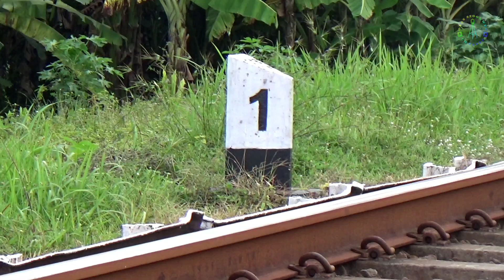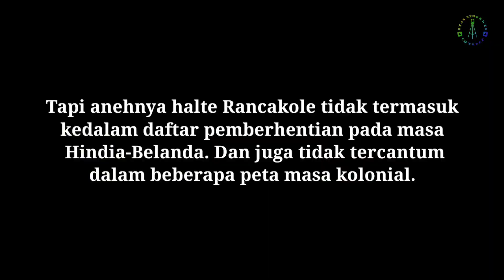EKS STASIUN Kereta api yang berada di perbatasan Daop 2 Bandung dan Daop 5 Purwokerto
Eks halte kereta api Rancakole (RCL) merupakan salah satu halte kereta api non aktif di wilayah Daop 5 Purwokerto. Halte ini berada di Rancakole, Mulyasari, Pataruman kota Banjar. Letak kilometernya berada pada kilometer 316+136 dilintas Bogor - Bandung - Banjar - Yogyakarta. Kondisi halte sudah sangat menghawatirkan setelah pengoperasiannya di hentikan sekitar tahun 2003. Sisa bangunan halte kini hanya berupa puing - puing bebatuan dan juga sedikit fondasi yang terbuat dari batu kali. Bekas area halte di manfaatkan oleh warga sebagai lahan untuk menanam tanaman kacang tanah. Dahulu halte Rancakole melayani naik turun penumpang kereta api lokal Banjar - Kroya yang biasa warga menyebutnya dengan nama sepur Egreg atau kereta pasar. Pada masanya halte ini cukup ramai karena pada saat itu warga memilih untuk naik kereta api sebagai alat transportasi murah dan cepat. Meskipun demikian, sayangnya banyak warga yang tidak membeli tiket walaupun ongkos sekali perjalanan terbilang sangat murah. Dengan banyaknya kebiasaan warga seperti itu mengakibatkan tidak adanya keuntungan yang di hasilkan dari kereta lokal tersebut. Lagipula sarana kereta lokal tersebut sudah sangat tua. Konon rangkaian kereta penumpang itu buatan era tahun 50an.
Buat teman-teman yang ingin berpartisipasi untuk mendukung kegiatan blusukan saya bisa klik sawer diatas yah.